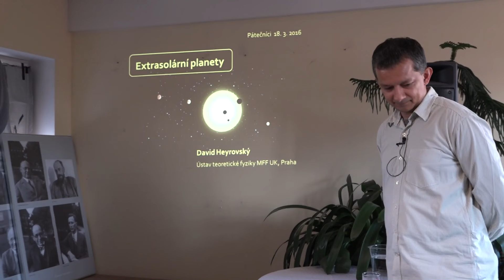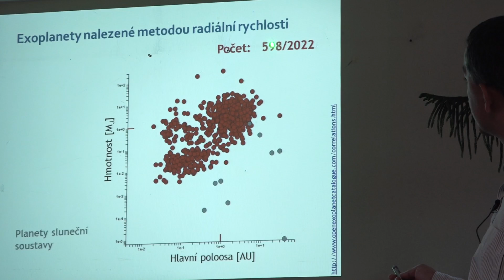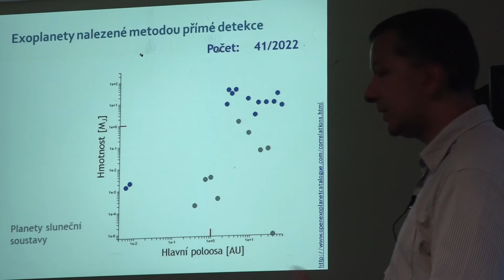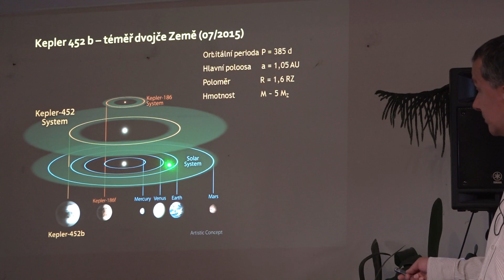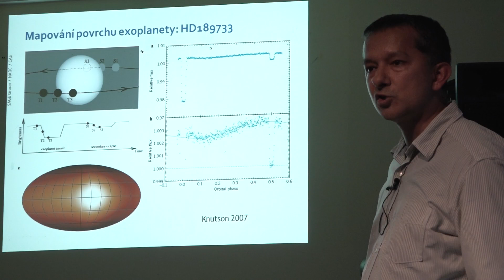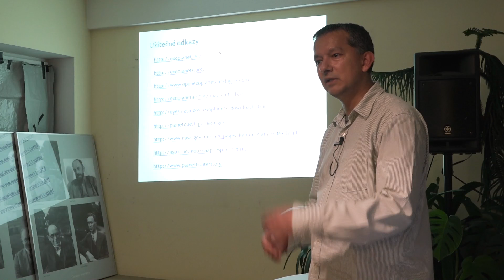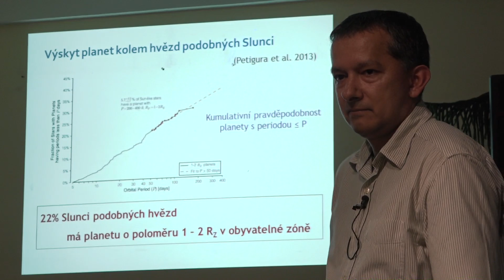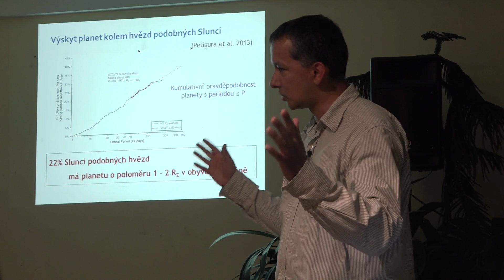David Heyrovský - Extrasolární planety (Pátečníci PEN 18.3.2016)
Téměř do konce minulého století bylo veškeré chápání vzniku, vývoje a výskytu planet vystavěno na poznatcích o devíti planetách sluneční soustavy. Změnu přinesl v roce 1995 objev 51 Pegasi b, první planety
obíhající kolem jiné hvězdy. Následoval příliv dalších nálezů, který vedl dodnes k detekci již 2000 exoplanet v 1300 planetárních systémech. Náš pohled na planety se díky tomu od základů změnil. Astronomové dnes řeší a v brzké budoucnosti očekávají odpovědi na otázky, které byly donedávna nemyslitelné: Kolik je v Galaxii exoplanet? Kde se vyskytují? Jak vznikají? Mají atmosféru? Mohou podporovat život?

David Heyrovský studoval teoretickou fyziku na MFF UK (Mgr.), astronomii na Harvard University (PhD), pracuje na Ústavu teoretické fyziky MFF UK, zabývá se teoretickou astrofyzikou, zejména gravitačním čočkováním.